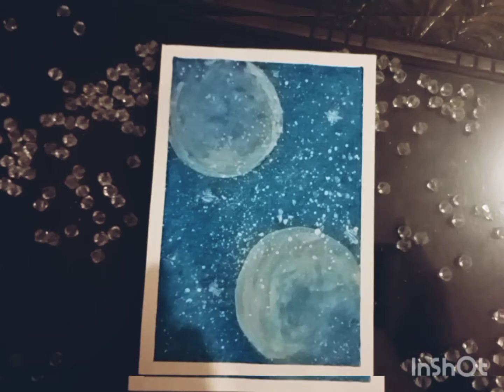beautiful oil pastel drawing || universe drawing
Hello guys 😊

I am back with a new artwork tutorial..in this video , I showed you to how to draw beautiful universe drawing with simple oil pastel colours and painting colours..🙃

Music I used in this video - Music: Zurna
Musician: Sapajou